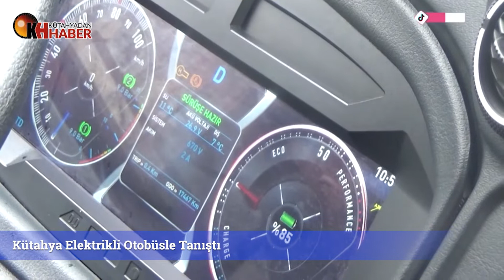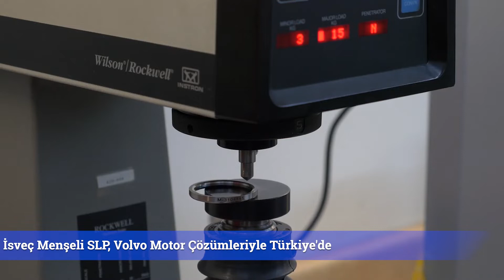YOLUN GÜNDEMİ - TEMSA Kütahya'da, Muslu-Filyos Tüneli, İsveçli SLP Türkiye'de, KOMATEK2022, Pirelli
Yolun Gündemi, haftanın en önemli gelişmelerini, olaylarını, Türkiye'de ve dünya yollarında neler olup bittiğini ekranlara getiriyor.

0:00 Intro
0:29 Kütahya, elektrikli otobüse merhaba dedi.
1:31 Muslu-Filyon tünel çalışmaları başladı.
2:14 İsveçli SLP, Volvo motor çözümleriyle Türkiye pazarında.
3:11 KOMATEK 2022 için geri sayım başladı.
4:20 Pirelli yeni lastik serisini tanıttı.

WhatsApp Haber Hattımız: 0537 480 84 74